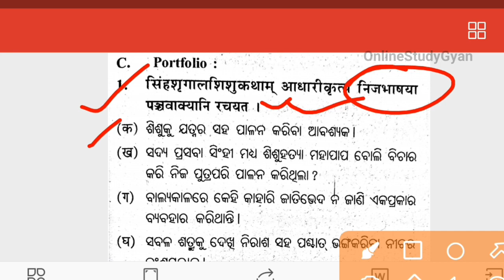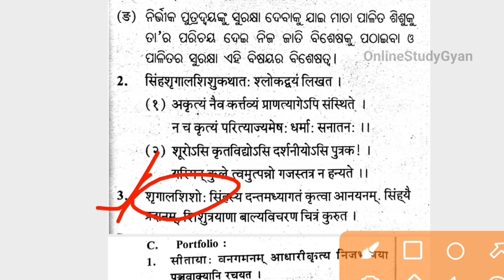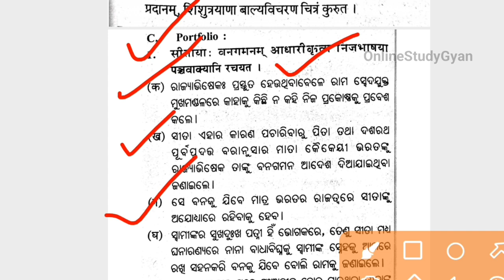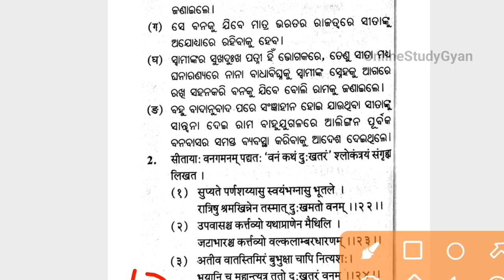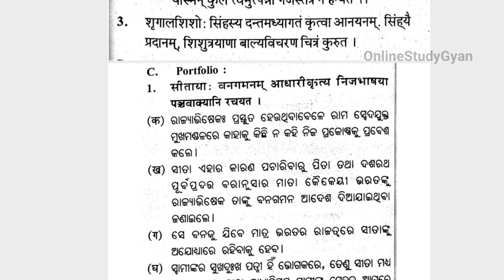10th class tls fa2 portfolio 2022 II 10th class fa2 portfolio questions II portfolio fa2 questions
10th class tls fa2 portfolio 2022 II 10th class fa2 portfolio questions II portfolio fa2 questions